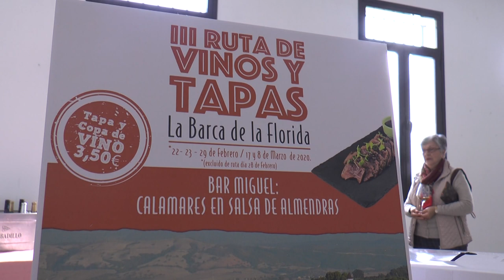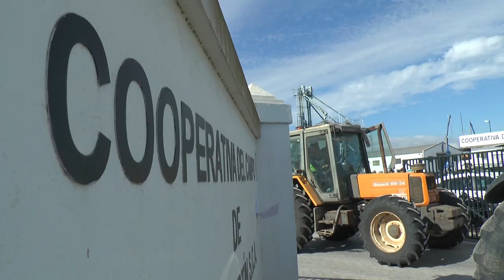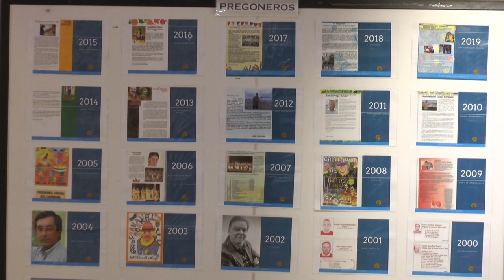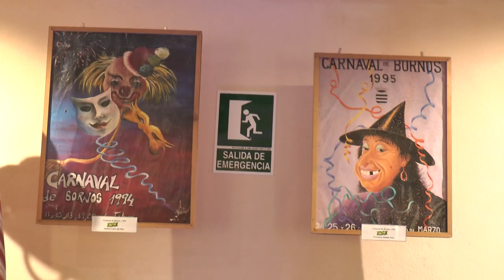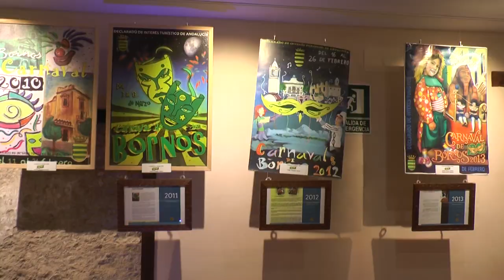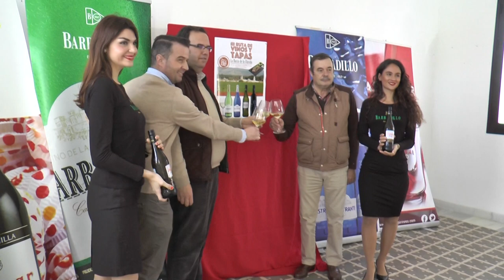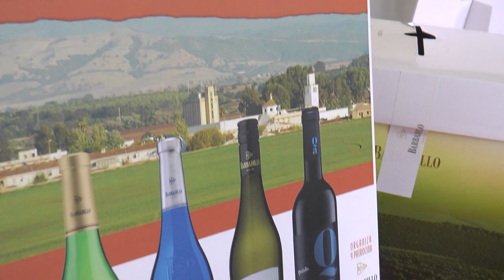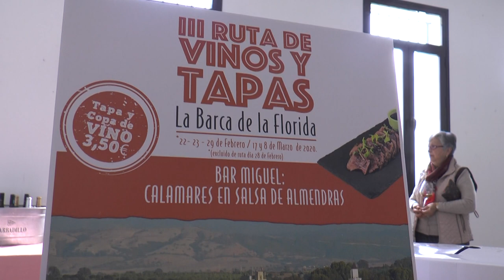NOTICIAS SIERRA DE CÁDIZ - 21/02/2019